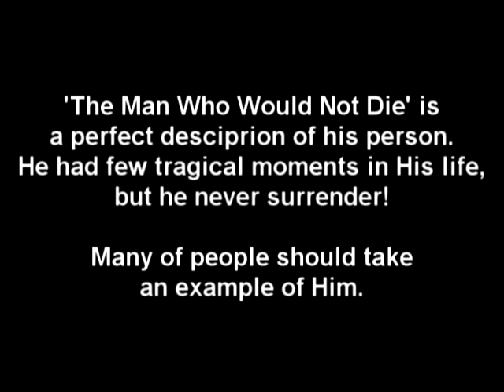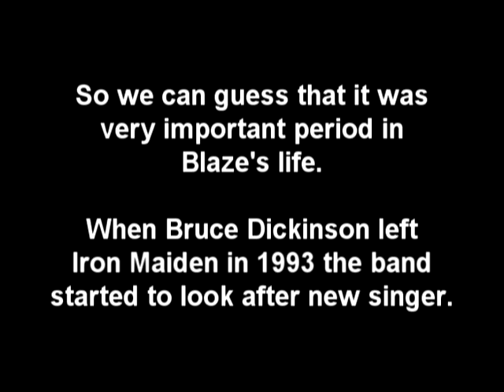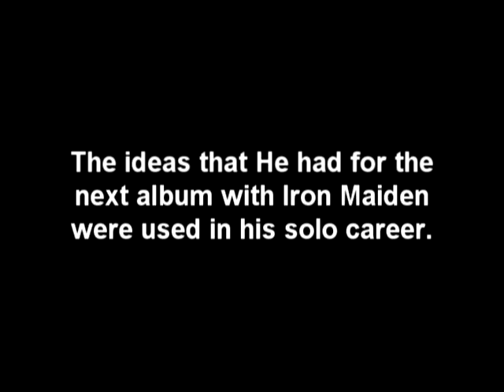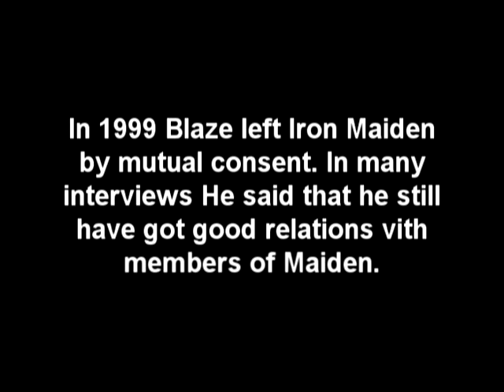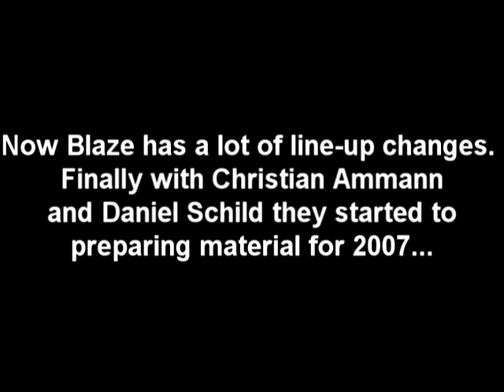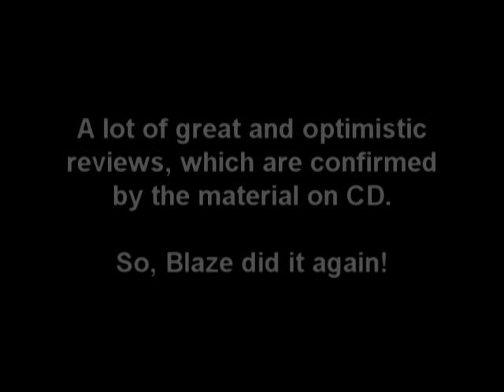Blaze Bayley - 2010 fanmade video, tribute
I'm a huge fan of Blaze and his achievments.
It's a man with lots of enthusiasm, energy and awesome ideas, which sounds absolutely great in His songs.
It's just Blaze - The Man Who Would Not Die!

It's my first video ever, so You don't have to expect so much from it. Anyway I hope that You like it.

I used some materials from Maiden DVD's, Blaze bootlegs and movies on YouTube, example Faceless video background - I hope the owner of this video, user TheTotus1 do not mind about that.

Some of copyrights are owned by